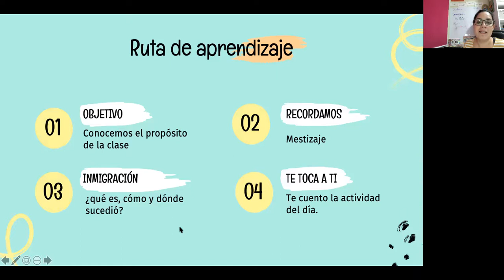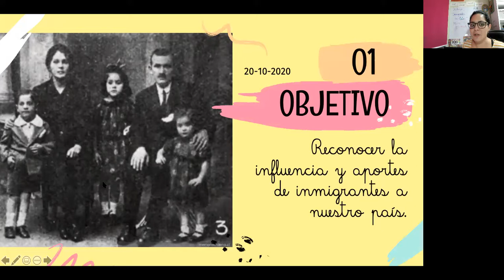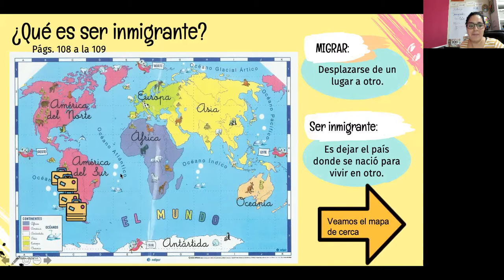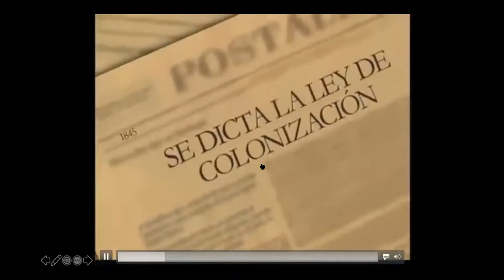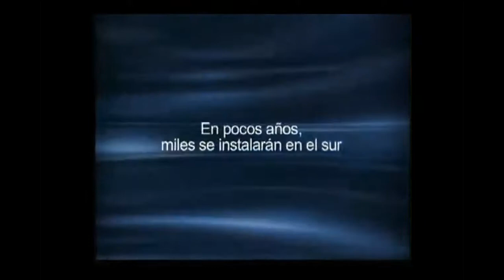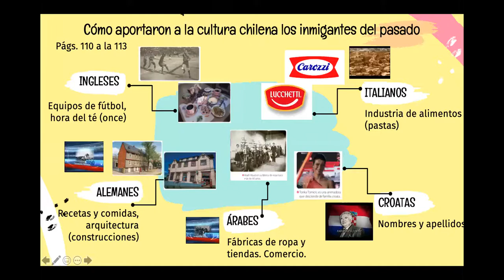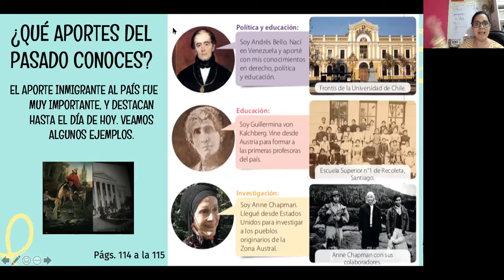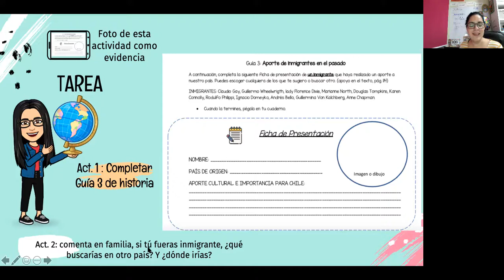clase 24 historia 2do Básico 2020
En esta clase, conocemos el aporte a nuestro país de los inmigrantes que llegaron en el pasado.
Nos apoyamos con videos de fundación futuro, texto de historia de Mineduc y ficha de trabajo